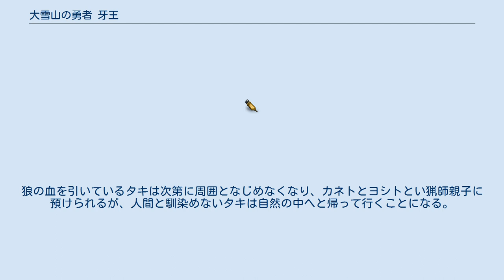大雪山の勇者 牙王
『大雪山の勇者 牙王』（だいせつざんのゆうしゃ きばおう）は、1978年9月23日に放送された単発テレビアニメ。
 スポンサーの日本生命から製作者側に対し「子供たちのための健全な娯楽を提供して欲しい」、そして「何か新しい特徴が欲しい」という要望があった。
そこで、日本生命が「日本で一番の生命保険会社」ということから「一番長いアニメ（TVアニメとして過去最長）」にすることになった。
ところが、8月下旬に24時間テレビ枠内の『バンダーブック』が放送されてしまい、一番乗りにはならなかった。
とはいえ、視聴者の反応は良かったため、翌年から「日生ファミリースペシャル」としてフジテレビでの長時間アニメ枠を始めることになった。
（なお、本作は日生ファミリースペシャルには含まれない） 舞台となるのは北海道の大雪山。
サーカスから逃げたヨーロッパの狼・デビルは樺太犬のテツと出会い5匹の子をもうけるが、人喰い熊・ゴンに襲われ息を引き取る。
 子犬の1匹は、牧場の娘・早苗に拾われてタキと名付けられ育てられることになった。
狼の血を引いているタキは次第に周囲となじめなくなり、カネトとヨシトとい猟師親子に預けられるが、人間と馴染めないタキは自然の中へと帰って行くことになる。
その後、多くの試練を経て成長したタキは、野犬の仲間たちと共に、ゴンに挑むのだった。
 出典 出典 出典